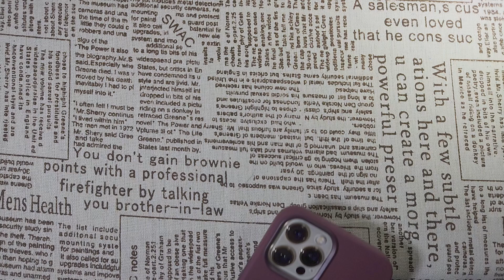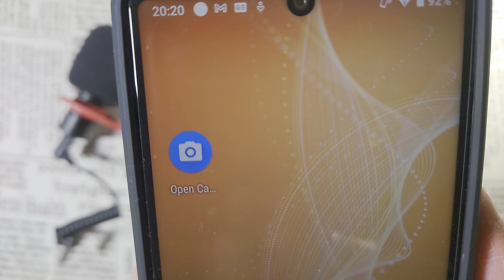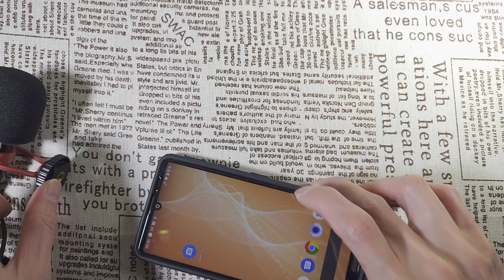シャープ AQUOS sense4 に外部マイクを接続した結果が意外すぎた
人気の最新スマホ「シャープ AQUOS sense4」。実はこのシャープ AQUOS sense4に外部マイクを接続すると、意外な現象が発生します。

▼あると便利な外部マイクはこちら